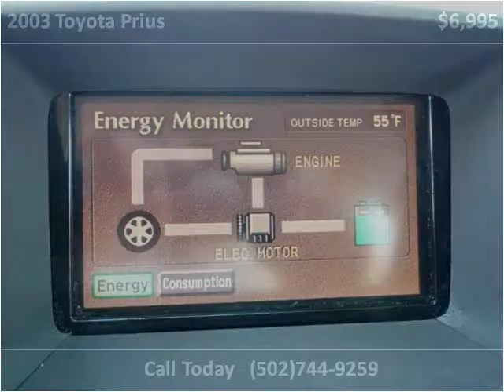2003 Toyota Prius Used Cars Louisville KY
This 2003 Toyota Prius is available from VA Quality Motors.